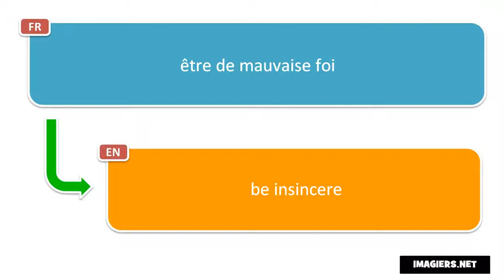How to pronounce être de mauvaise foi